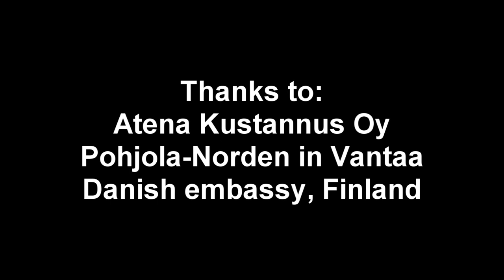Pia Juul at Tikkurila library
Pia Juul interview by Ville Karinen, Vantaa city library.

Tikkurilan kirjaston aikuisten osastolla oli vieraana tanskalainen kirjailija Pia Juul maanantaina 22.8. klo 18-19.00.
Pia Juul (s. 1962) on Tanskan arvostetuimpia nykykirjailijoita. Tänä syksynä suomennoksena ilmestynyt Hallandin murha on voittanut Tanskan merkittävimmän kirjallisuuspalkinnon Den Danske Banks literaturprisin. Teos on ollut kotimaassaan myyntimenestys ja se on julkaistu jo kahdeksassa maassa.

Tilaisuuden järjestivät yhteistyössä Tikkurilan kirjasto, Tanskan suurlähetystö, Atena kustannus ja Vantaan Pohjola-Norden ry.